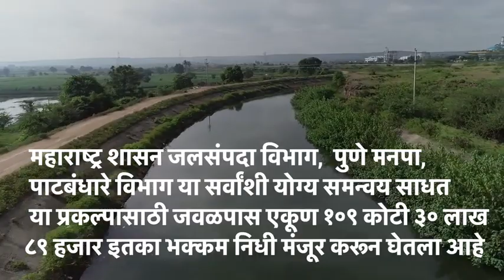बेबी कॅनॉल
दौंड तालुका बेबी कालवा अस्तरीकरण व दुरुस्ती संबधी केलेला पाठपुरावा